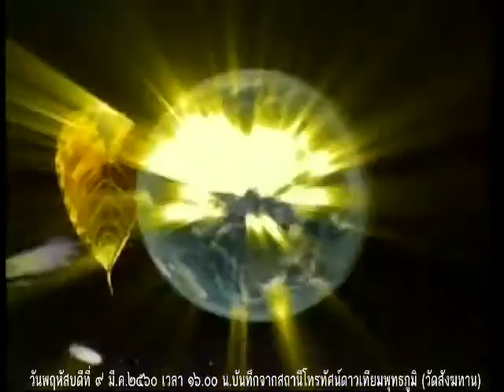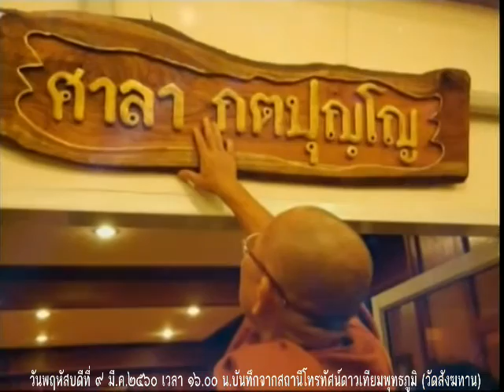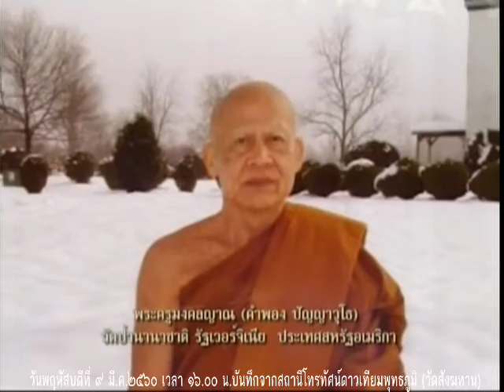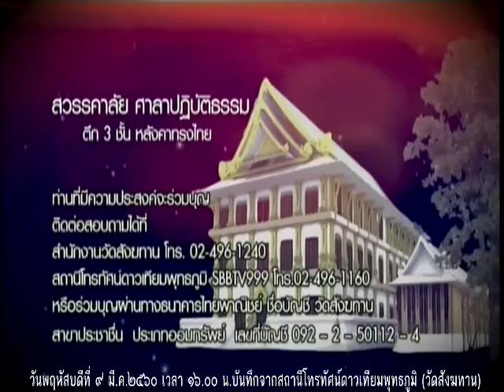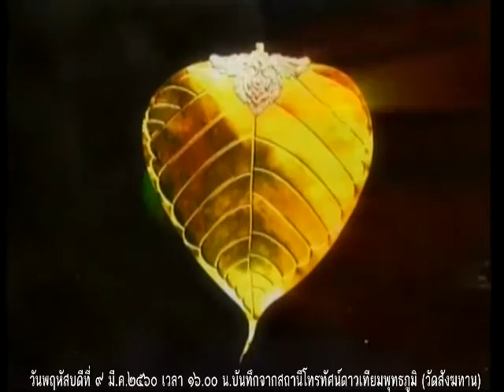วันพฤหัสบดีที่ ๙ มี.ค.๒๕๖๐ ธรรมะสว่างใจ พระอาจารย์จรัญ ทักขญาโณ วัดหลวงขุนวิน